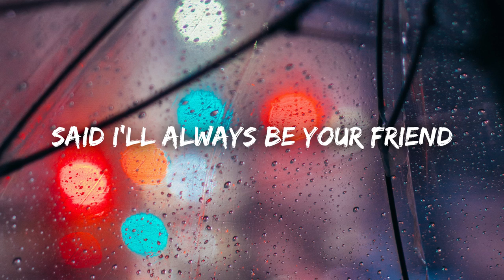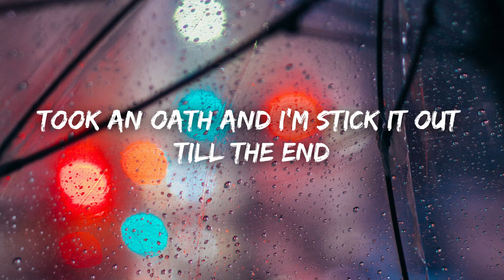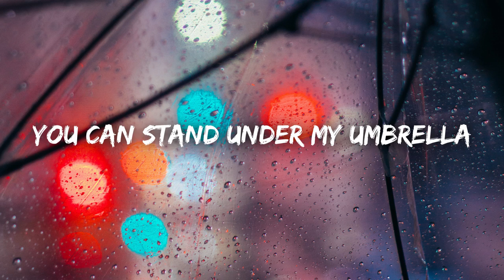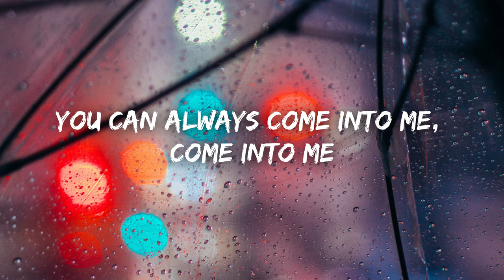Umbrella [Ember Island] - Lyrics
Umbrella
Ember Island
Music
Lyrics

Because

Because

(Ella, ella, eh, eeh, eh, eh)